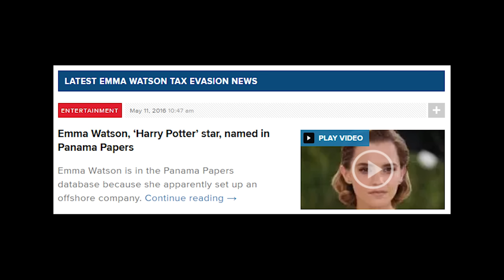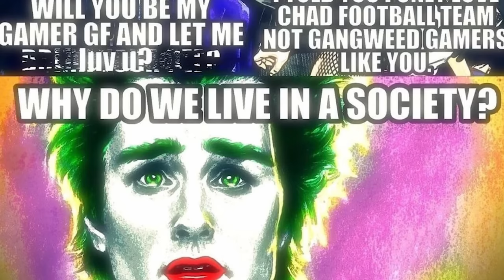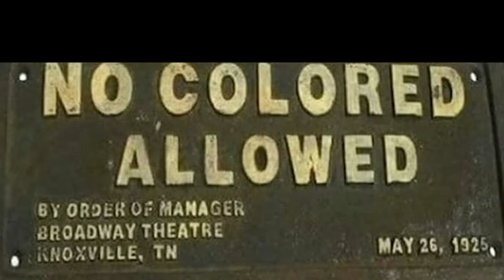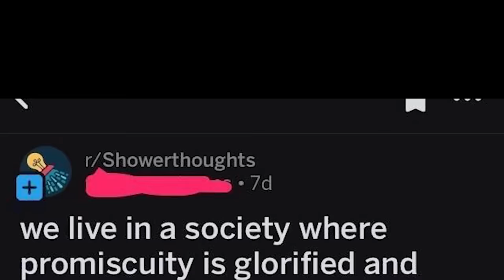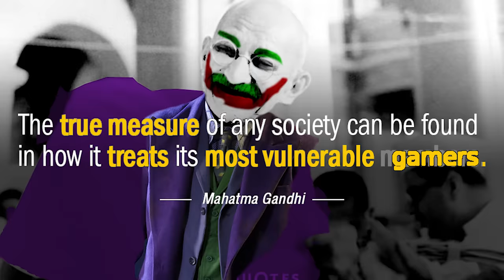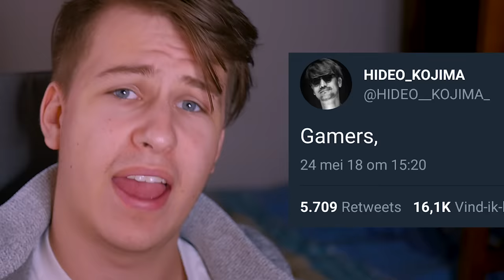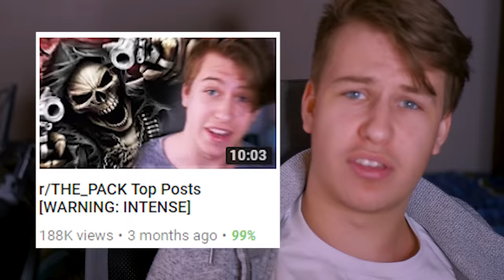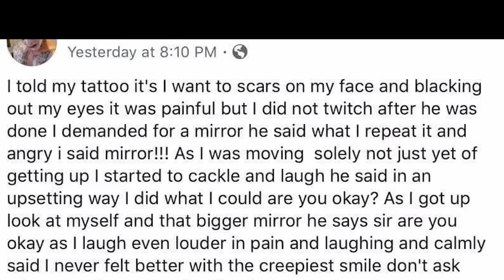r/GamersRiseUp Top Posts | THIS VIDEO SAYS A LOT ABOUT OUR SOCIETY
I look at top posts from r/GamersRiseUp on reddit in a video that says a LOT about our society.